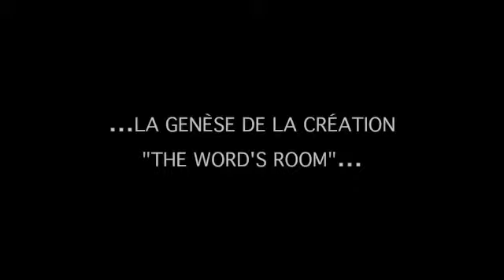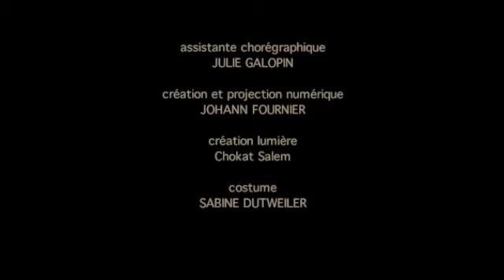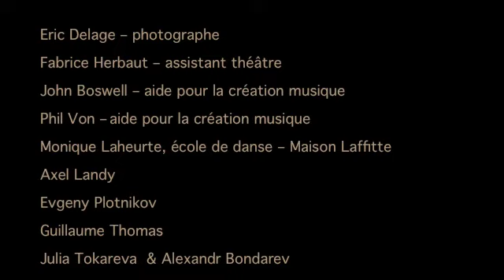"LA GENÈSE DE LA CRÉATION "THE WORD'S ROOM"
...La genèse de Solo en cours de Création"The Word"s Room"
Chorégraphies et interprétation IOULIA PLOTNIKOVA
Assistant chorégraphique Julie Galopin
Vidéo Johan Fournier
Costume Sabine Dutveiler